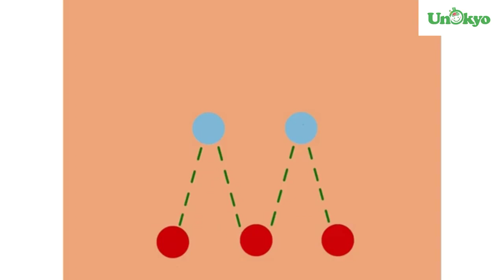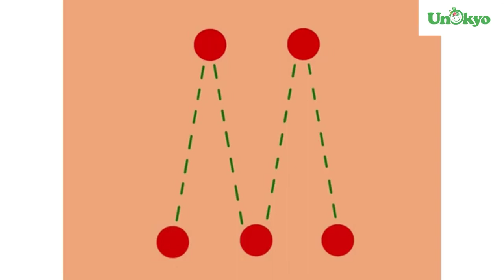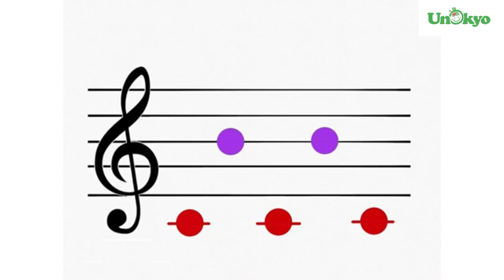【おとのはば】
音には見えないけれど幅がある。
そんな見えないものを見える形にしているのが楽譜。

ドの音を起点に他の音がどのくらい離れているのかを
チビッコがイメージしやすいように丸や乗り物で表してみました。

何度も一緒に歌っていたら自然に音程も身につくよ！

作曲
イラスト
うた
カワセユリ

【右脳に熱狂しよう！】
Unokyoは未来に活躍できる人間力を育てるお手伝いをするため、日々脳みそフル稼働して様々な情報・コンテンツを配信中！

子ども達の力を引き出すための知識と技術のプログラムをご用意しています。

一緒にワクワクして子ども達を育てていきませんか！？

≡≡unokyoの右脳教育プログラム≡≡

・おうちで気軽に右脳教育を学びたいママへ
我が子の先生になれる！

・右脳教育の専門家となり自由な働き方を手に入れられる！
【unokyoインストラクター養成講座】

・右脳教育のことがわかる！
　情報やプレゼントが受け取れる！
【LINE公式】unokyo幼児教育アカウント

その他保育園・幼稚園での研修も承っております。